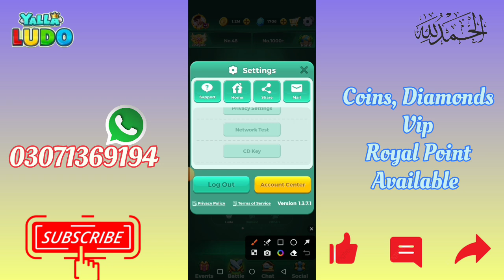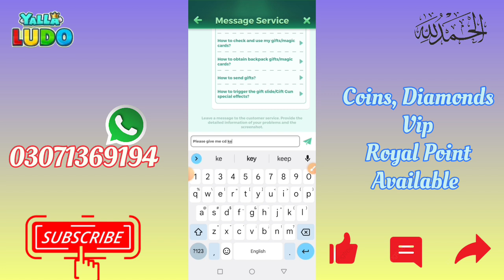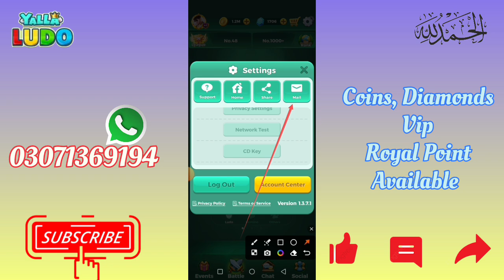Yalla Ludo CD Key Kiya hai Part 2 | yalla Ludo CD Key Kese Mile Gi | CD Key In Yalla Ludo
🇾ᴬᴸᴸᴬ 🇱ᵁᴰᴼTᥲbᥣᥱ Pᥣᥲყιng Groᥙρ

🍫🍫 Whatsap Community Group Link🍫🍫